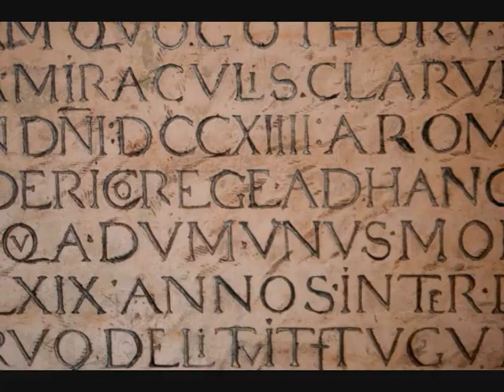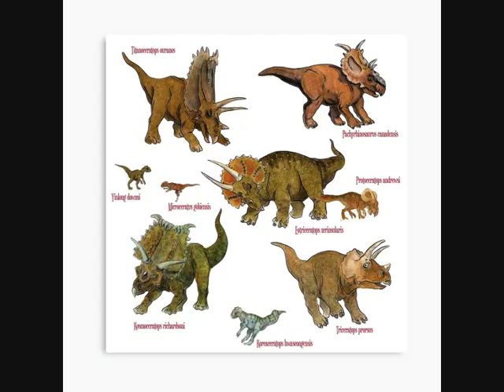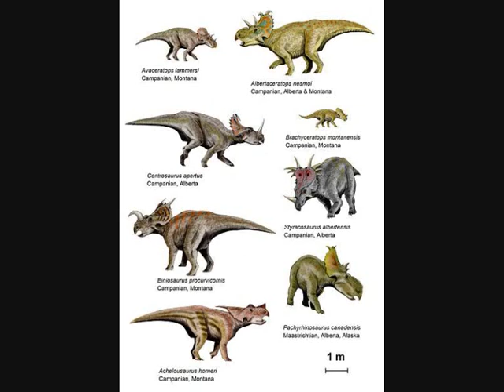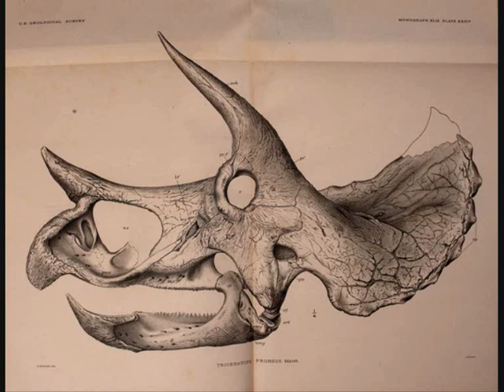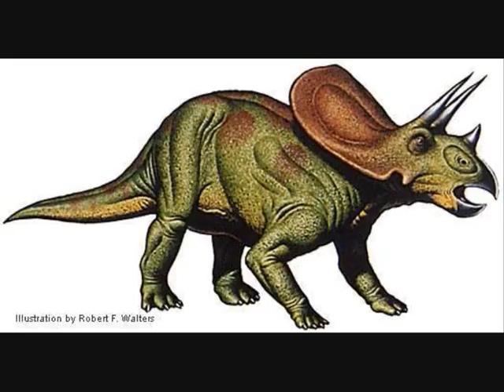Dinosaurios: Torosaurus (Reptil perforado)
¡Tarbosaurios, hoy cumplo 27 años!, así que quiero celebrarlo con vosotr@s analizando al impresionante dinosaurio ceratopio Torosaurus; el lagarto perforado.
Una criatura descubierta y descrita por el doctor Othniel Charles Marsh en 1891.